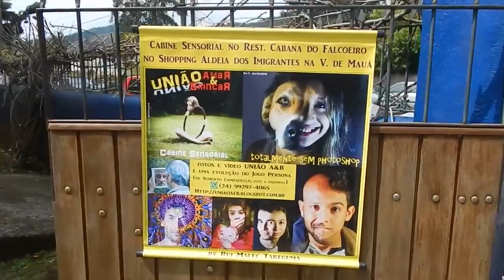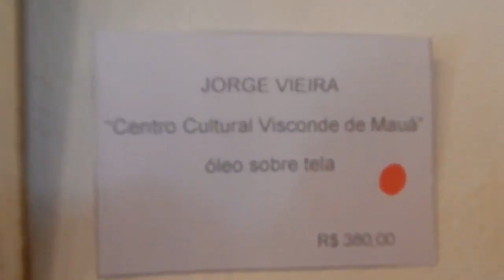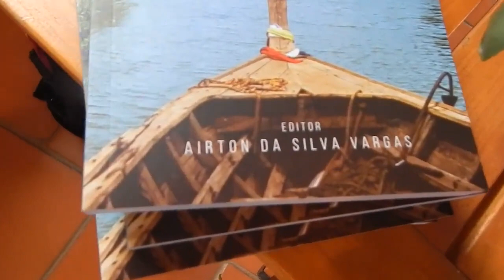Centro Cultural Visconde de Mauá 20 agosto 2017